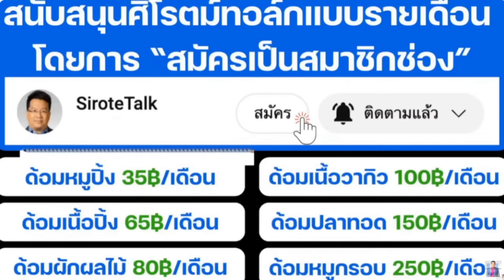ก้าวไกลรอดยุบพรรคมีพยานเด็ด พลิกเกมเปิดสภารุกได้ใจประชาชน รัฐบาลอ่วมผลงานพัง-สันหลังยาว-มีสื่อเสี้ยม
ก้าวไกลรอดยุบพรรคมีพยานเด็ด พลิกเกมเปิดสภารุกได้ใจประชาชน รัฐบาลอ่วมโดนถล่มผลงานพัง-สันหลังยาว-ใช้สื่อเสี้ยม ตาสว่างกว่า Ep.181 10 ก.ค. 67